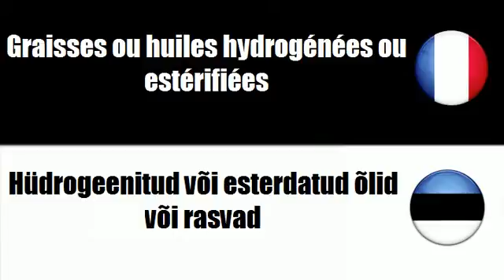TRADUCTION = ESTONIEN = FRANCAIS = Rasvad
frenchwithvincent TRADUCTION = ESTONIEN = FRANCAIS = Rasvad